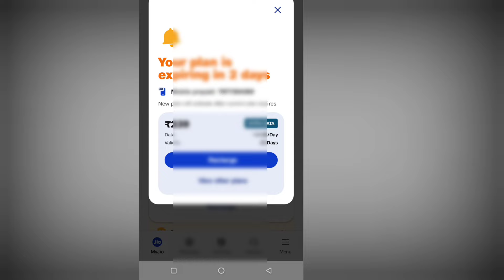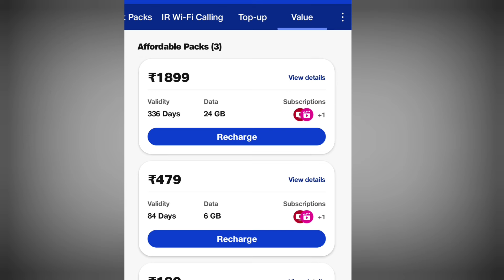Jio Offer - Reliance Jio New Recharge Plan in Odisha | Jio RS. 1899 Pack 2024